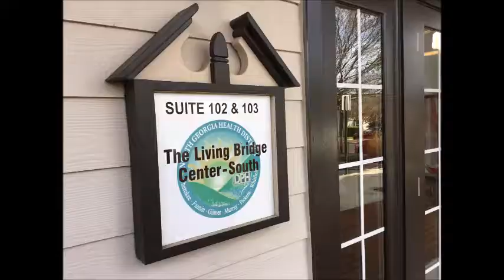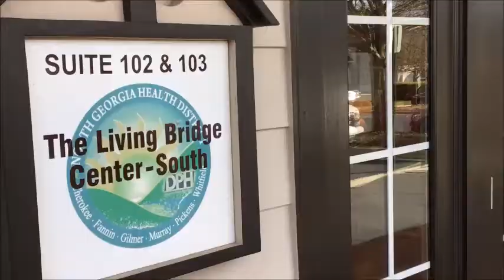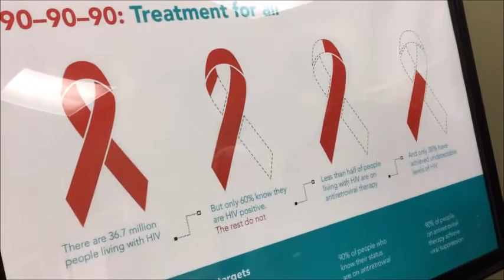The Living Bridge Center South Open House, 12 3 18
The December 3rd Grand Opening of the Living Bridge Center South in Canton was a great success! The center offers full-service HIV care & treatment, HIV & STD testing, a PrEP clinic, & education & support to help people remain negative.